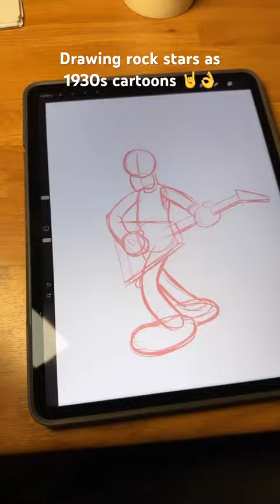How to draw Dave Mustaine of Megadeth in 1930s rubberhose cartoon style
Watch as I quickly sketch Dave Mustaine, the legendary frontman of Megadeth, in the charming 1930s rubberhose cartoon style.

📝 Have any requests or suggestions? Drop them in the comments!